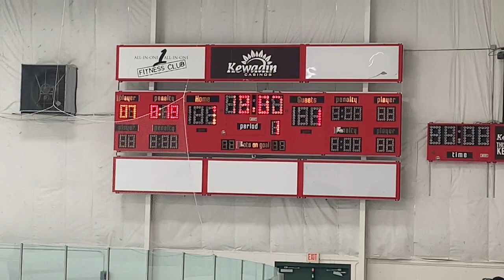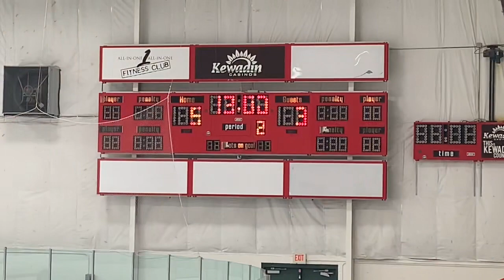Wolves vs Marquette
Game played at Big bear.  Cabin Fever Tournament.  1/20/23